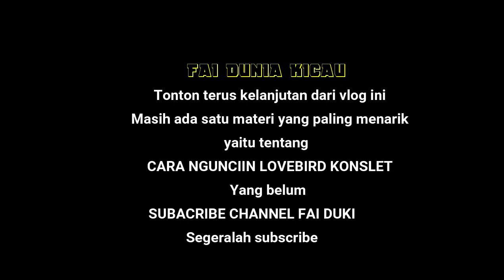Cara Terbaru | BIKIN LOVEBIRD KONSLET | Dari bekas burung Produkan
Sahabat semuanya yang selalu menonton channel fai duki, kali ini saya akan membahas tentang bagaimana caranya memproses lovebird konslet dari burung produkan. Pahami langkahnya jangan sampai sedikit terlewatkan.